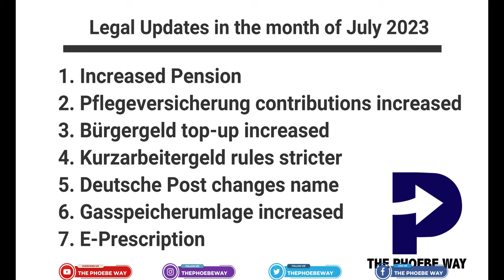NEW LAWS IN GERMANY FOR FOREIGNERS JULY 2023 | CHANCENKARTE | CHANCENAUFENTHALT || The Phoebe Way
Skilled Immigration Act (Fachkräftezuwanderungsgesetz): Introduced in March 2020, this law aims to attract skilled workers from outside the European Union (EU) to address the labor shortage in Germany. It facilitates the entry and residence of qualified professionals by simplifying the recognition of foreign qualifications and easing the requirements for work permits:
2. Integration Act (Integrationsgesetz): This law, which came into effect in 2016, focuses on helping refugees and migrants integrate into German society. It includes measures such as mandatory integration courses, facilitating access to the labor market, and promoting German language skills.3. Residence permit for job seekers (Beschäftigungsduldung): From 2020, immigrants with a tolerated stay in Germany (usually asylum seekers) have the opportunity to obtain a residence permit if they can demonstrate that they are making serious efforts to find employment.4. Blue Card EU (Blaue Karte EU): This law allows highly skilled non-EU nationals to work and live in Germany, granted they have a university degree or equivalent qualification, along with evidence of employment or a binding job offer with a minimum salary threshold.
5. Asylum and refugee policies: Germany has implemented various changes to its asylum and refugee policies in recent years. These aim to streamline asylum processes, prioritize asylum seekers from countries with higher recognition rates, and accelerate the return of rejected asylum seekers.
It's worth noting that these are just a few examples, and the laws and regulations can vary over time.